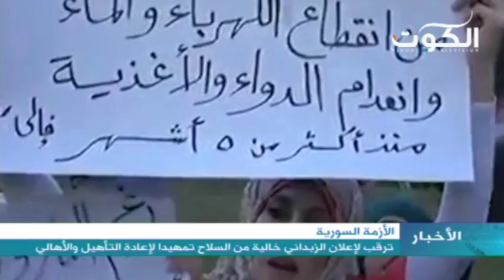سوريا: ترقب لإعلان الزبداني خالية من السلاح